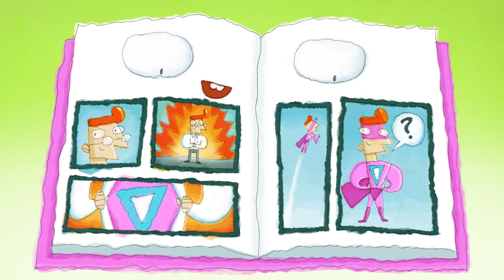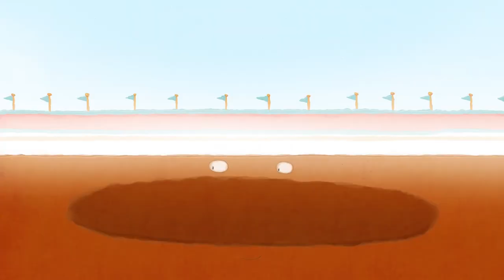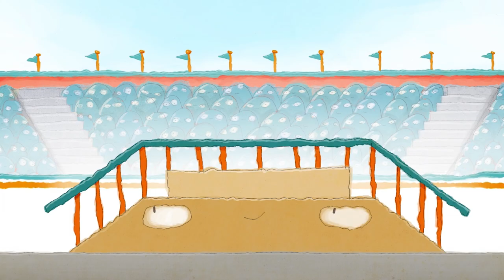The Day Henry Met 😎 Funny Compilation Season 2 😎 Cartoons for Kids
Henry is a 4 year old boy who always wants to learn and find out more. So each episode he has a friendly chat with what ever he meets - No matter what Henry meets, they’re always delighted to talk, laugh and share their amazing world with him. He finds out so many amazing things about his new friends, he lets his imagination run wild and imagines himself.  Every episode ends with Henry's mother calling him. Before he leaves he always tells his new friends it was lovely talking to them and hopes they have a nice day.